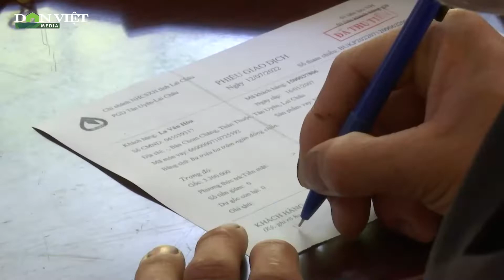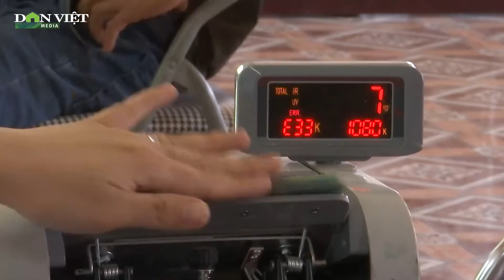"Đòn bẩy tài chính" cực hiệu quả, giúp nông dân huyện vùng sâu Tân Uyên, Lai Châu phát triển kinh tế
Nhờ được tiếp cận với nguồn vốn ưu đãi từ Ngân hàng CSXH, hàng nghìn hộ dân trên địa bàn huyện Tân Uyên, Lai Châu đã có thêm nguồn lực để đầu tư phát triển kinh tế. Những đồng vốn đó là "đòn bẩy" giúp nhiều nông dân có điều kiện phát triển sản xuất, vươn lên xóa nghèo, làm giàu.